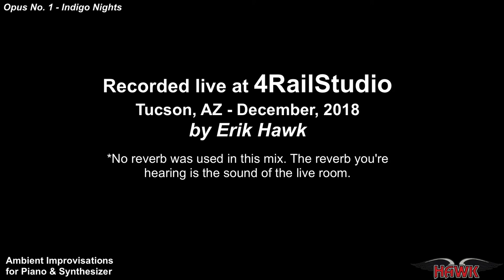Electronic Ambient Music Live – Opus No. 1, Indigo Nights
Electronic Ambient Music Improvisations for Piano and Synthesizer: Opus No. 1, Indigo Nights. By Erik Hawk. Recorded live at 4Rail Studio (Dec., 2018). No reverb was used in the mix. The reverb you’re hearing is the sound of the live room.